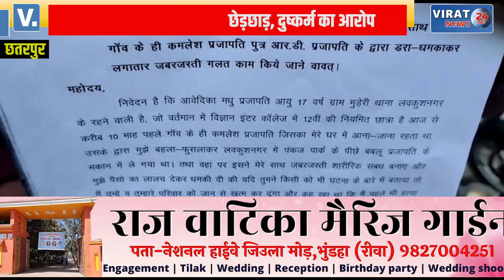विधायक के भाई पर लगे छेड़छाड़ और दुष्कर्म करने के आरोप, देखें क्या बताया पीड़िता ने ?